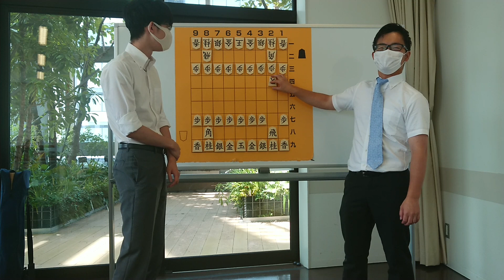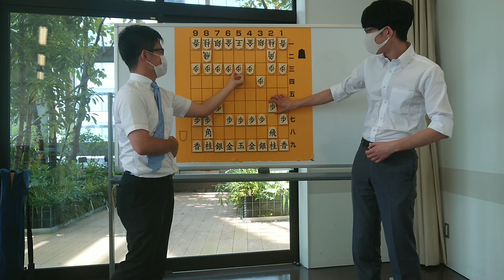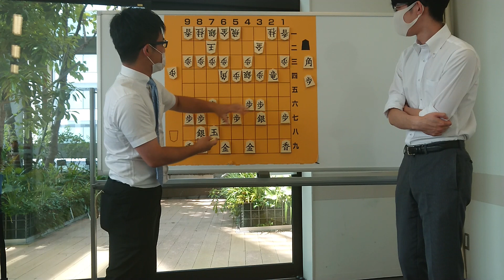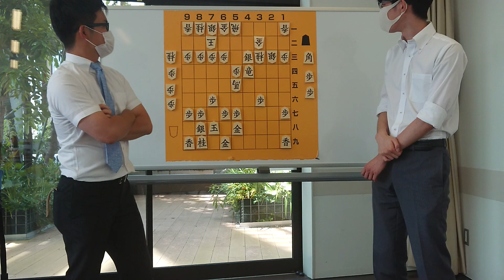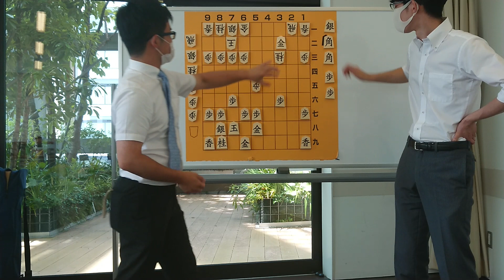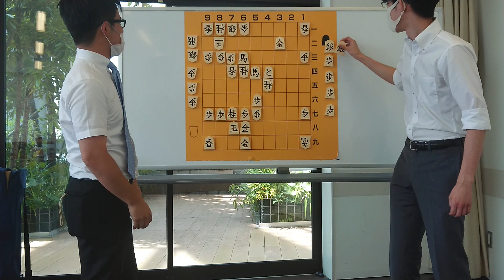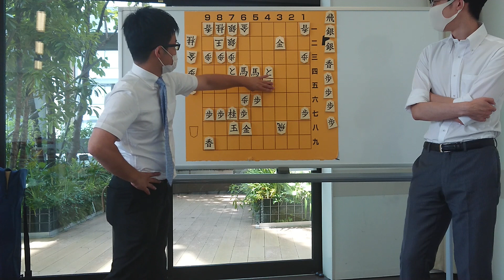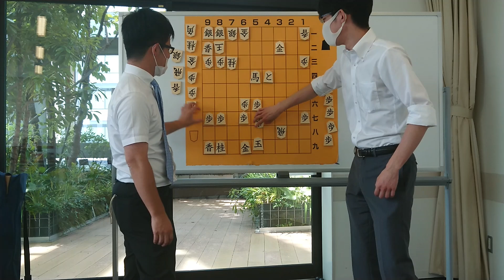三段目から成れる場所を一路ずらして見たらビックリするほど盛り上がる将棋ができた（前編）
２０２０年７月１２日開催の湾岸将棋教室、当日担当講師の戸辺誠七段と杉本和陽四段に駒の成れる場所を一段手前にした将棋を指してもらいました。
江東区豊洲で開催している湾岸将棋教室の詳細についてはこちらをご参照ください。